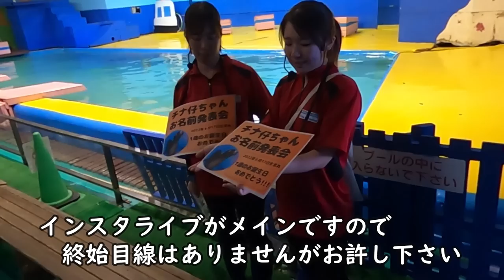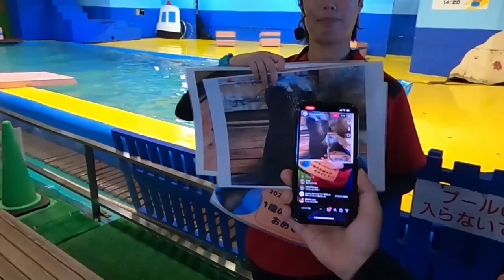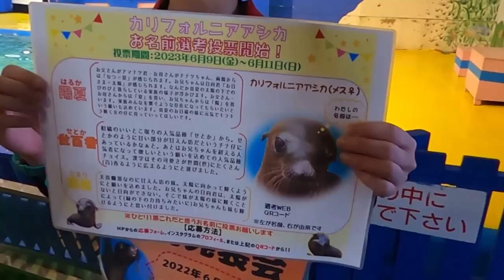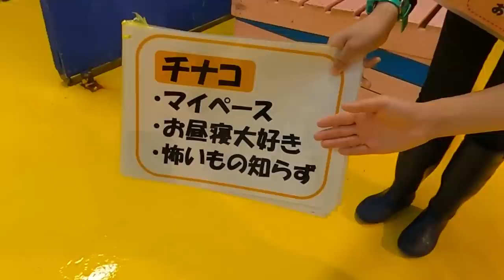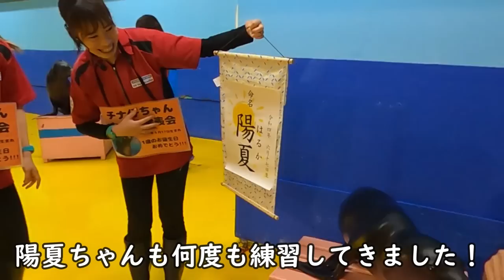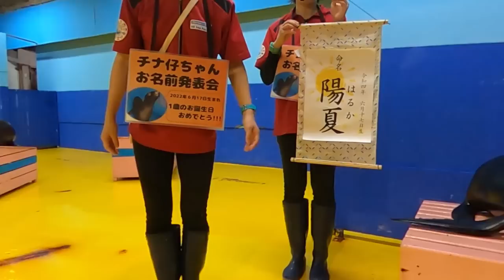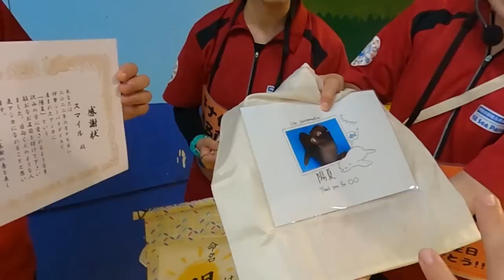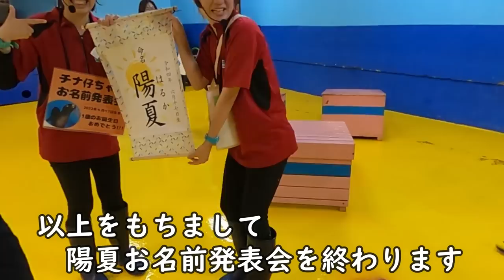【アシカ】チナコお名前発表！・伊勢シーパラダイス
ついに決定！練習のかいもありなんとかうまくまとまったのではないでしょうか。ノーカットでおおくりましす！

■各リンク
🔵伊勢シーパラダイスチャンネル